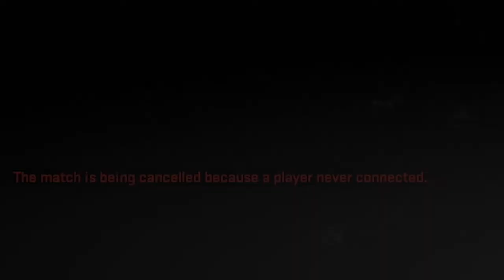jonathan gets a ring stuck on his finger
how he get it off doe?